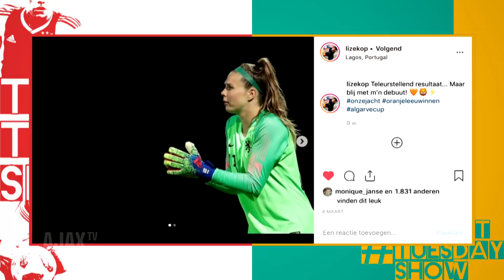'Ik hou wel van een feestje' | LIZE KOP | TALENT TUESDAY SHOW #15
Lize Kop sloot afgelopen weekend het seizoen met de Ajax Vrouwen af met de KNVB Beker. We maken kennis met de keepster van het team. Bovendien wacht voor haar nog een mooie zomer met deelname aan het WK Vrouwen.